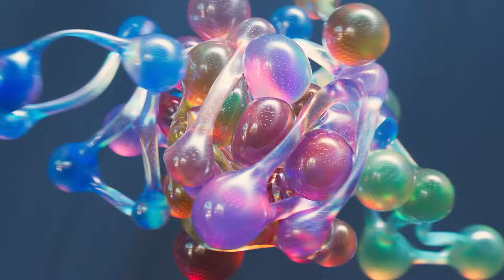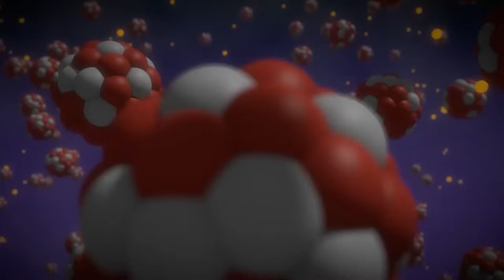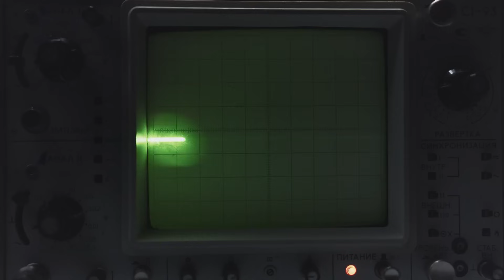Time Dilation Explained In 5 Minutes | With Dr. Neil deGrasse Tyson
In just 5 minutes, Neil deGrasse Tyson takes you on a wild ride through one of the strangest concepts in physics: time dilation. What if time doesn’t move at the same speed for everyone? From speeding spaceships to the edge of black holes, Tyson breaks down how gravity and motion can literally slow down time.

Backed by Einstein’s theory of relativity and explained in Tyson’s clear, engaging style, this video shows how time isn’t as fixed as we think. Whether it’s astronauts aging slower or why your GPS needs to account for time shifts, this is science that reshapes how we see the universe.